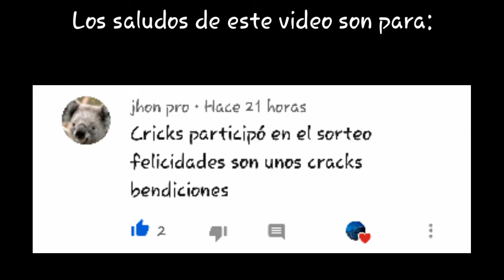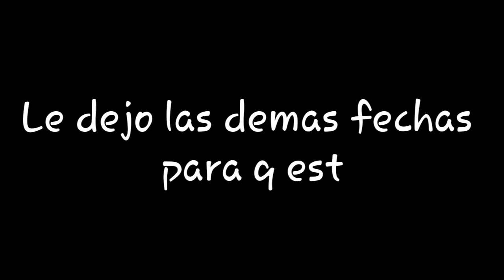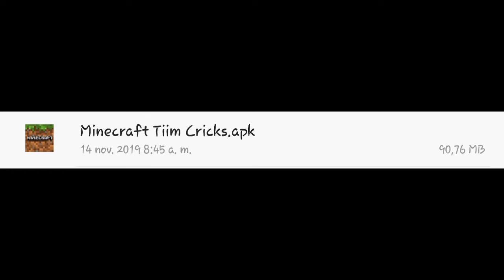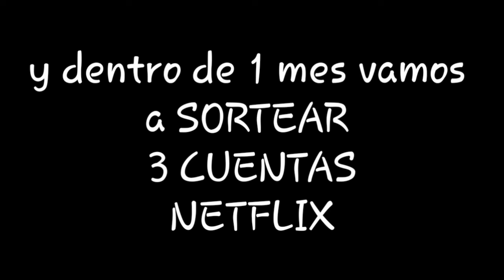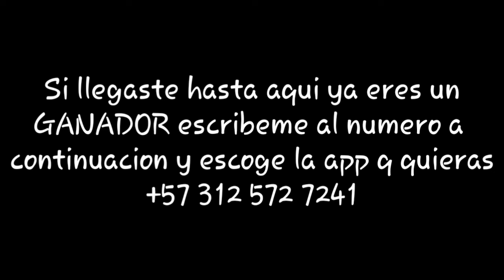DU RECORDER PREMIUM -GRATIS- PRIMER FECHA SORTEO EPICO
No olvides estar suscrito y darle like y comentar el video si quieres ser saludado en el proximo video y ganar las cuentas de Netfix